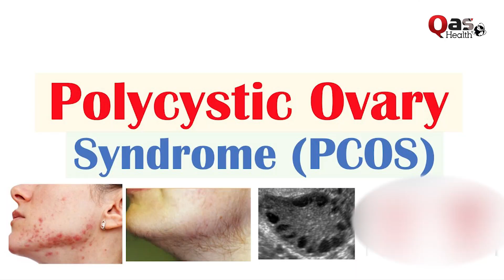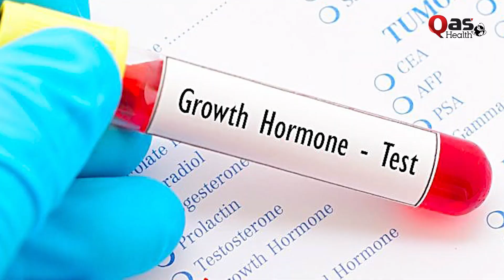Natural Treatment For PCOS - Symptoms (Polycystic Ovary Syndrome) | Dr. Maryam Raana | QAS Health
For Doctors To Contact QAS Health

Dr. Maryam Raana Discussed, Best Natural Treatment for PCOS (Polycystic ovary syndrome)
If you need any information about '' Gynecologist '' You can contact.

1- Polycystic ovary syndrome (PCOS) is a hormonal disorder common among women of reproductive age. Women with PCOS may have infrequent or prolonged menstrual periods or excess male hormone (androgen) levels. The ovaries may develop numerous small collections of fluid (follicles) and fail to regularly release eggs.
2- Common symptoms & PCOD problem solution of PCOD/PCOS include:
irregular periods or no periods at all.
Difficulty getting pregnant (because of irregular ovulation or failure to ovulate)
Excessive hair growth (hirsutism) – usually on the face, chest, back, or buttocks.
Weight gain.
Thinning hair and hair loss from the head.
Oily skin or acne.
Pregnant Hone Ka Tarika Urdu Hindi - Hamla Hone Ka Asan Hal - Conceive Naturally Tips  - جلد حاملہ ہونے کا طریقہ
1- Pregnancy (hamal) can be a challenging time for women. Getting pregnant naturally can be a tough job for women. While most women who are trying to have a baby will get pregnant (hamal ka Tarika) in the first year, however, others might need to make a few changes in their lifestyles to conceive naturally.
2- The most important advice for a woman who wants to get pregnant (hamla hone ka Tarika) is to get to know her body, specifically her menstrual cycle/periods (haiz). One of the top tips to get pregnant (hamla hone ka Tarika) is keeping track of the cycle.

Why Qasim Ali Shah Foundation started QAS Health Channel, why we need an authentic Health Channel in Pakistan, and how doctors can get benefit from QAS Health Channel.
Qasim Ali Shah also discussed how doctors can get benefit from QAS Health YouTube Channel